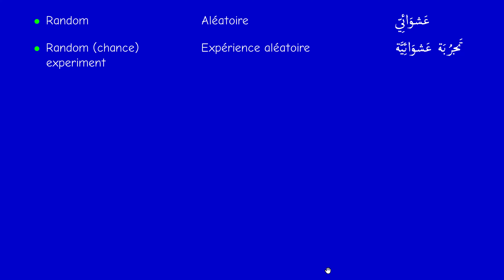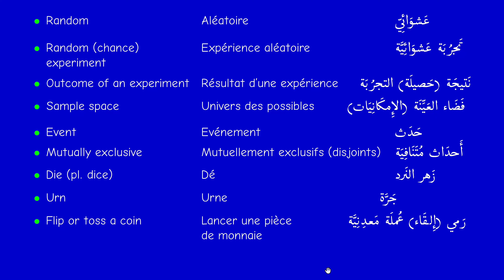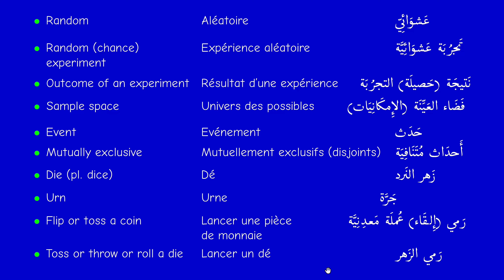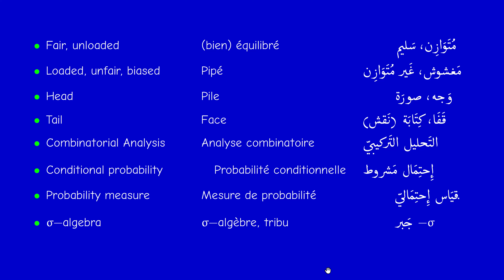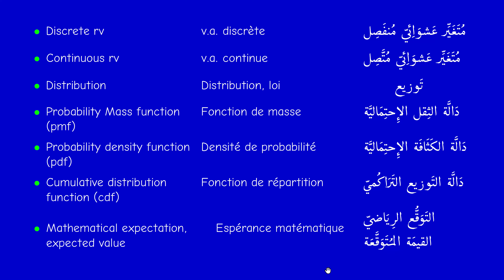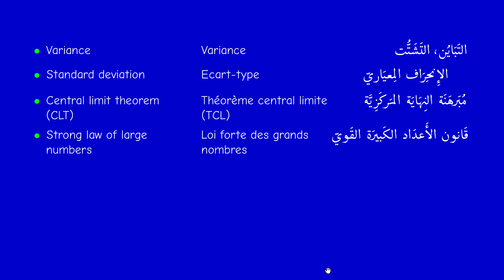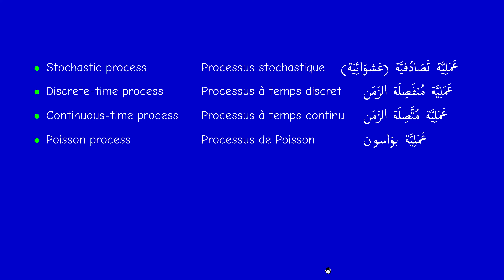English-French-Arabic Mathematical Dictionary - Part 4 - Basic Probability theory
Basic concepts in Probability theory